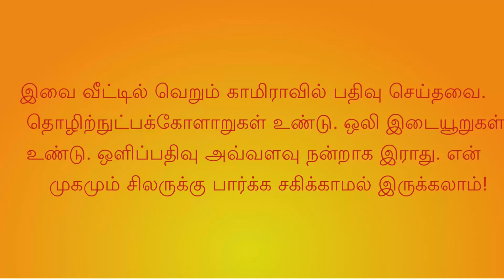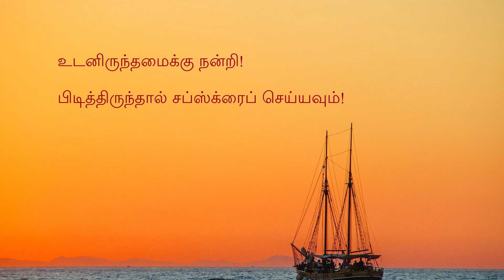உணர்வுசார்நுண்ணறிவு- 257- இயல்பான தொடர்புத்திறனை மேம்படுத்துங்க - (Emotional Intelligence )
அனைவருக்கும் தேவையான அறிவு. எளிய தமிழில். ஆங்கிலத்தில் படித்து நான் புரிந்து கொண்டவையும் ஹிந்து கலாசார அடிப்படையில் சிந்தித்தவையும்.
மத்தவங்க உங்ககிட்ட பேசும்போது உங்க கருத்தை எப்படியானாலும் முன் வைக்கிறீங்களோ இல்லை நமக்கு எதுக்கு வம்புன்னு விலகிப்போறீங்களோ ஏதானாலும் உங்களோட இயல்பான தொடர்பு கொள்ளும் விதமே உங்க உறவுகளை நிர்ணயிக்குது. இப்பத்தான் உங்களுக்கு சுய விழிப்புணர்வு, சுய ஆளுமை, சமூக விழிப்புணர்வு எல்லாம் வந்தாச்சே! இப்ப இதை சீர் செஞ்சுக்கலாம்.